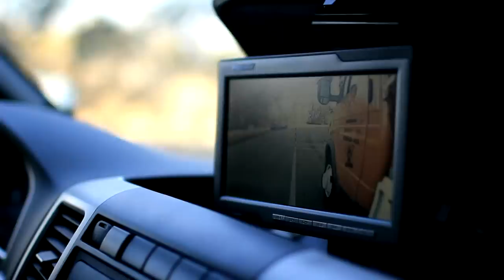Road Marking Machine STiM Shmel 11A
Katin Bor, 103, 224025, Brest, Belarus

The Shmel 11A road marking machine is designed for airless horizontal road marking using quick-drying paints using retroreflective glass beads.
" Shmel 11A " is the most popular road marking machine in the CIS countries. The machine has a relatively small size and high maneuverability, thanks to which it is perfectly suitable for marking not only for main roads, but also for city streets.

 Main technical specifications:
 - engine (Briggs & Stratton) with maximum power: 23 hp (17 kW);
 - engine fuel type: AI-92;
 - inlet compressor capacity (Fini): 380 l / min;
 - conditional performance of the paint pump (Graco): 26 l / min;
 - application speed of a single solid line (width 15 cm, 800 g / m2): 10.8 km / h;
 - application speed of a double solid line (width 15 cm, 800 g / m2): 5.5 km / h;
 - maximum marking speed: 12 km / h;
 - maximum working paint pressure: 130 bar;
- capacity of the capacity for the paint: not more than 600 kg;
 - capacity of a container for glass beads: no more than 240 kg;
 - overall dimensions of the machine in working position (length / width / height), no more, m: 7.9 x 2.8 x 2.9;
- overall dimensions of the machine in transport position (length / width / height), m: 5.5 x 2.1 x 2.8;
- curb weight of the machine: 2660 kg;
- gross vehicle weight: 3500 kg.

Basic equipment of the machine:
- a marking block on the left side of the machine with two pairs of spray and powder guns (Kamber);
- M12 marking control panel with mini-console; - paint flow sensor;
- digital speedometer in the driver's cab;
- a beam-type beacon on the car cabin, a point-type beacon on an awning frame at the back of the machine, a stroboscopic beacon on a marking block;
- motion sensor glass;
- intercom;
- “Video marker” system;
- sign of the direction of detour obstacles (700 mm) on the swivel bracket;
- manual spray gun (extension 40 cm, hose 10 m, Graco);
- a manual air gun for cleaning work equipment with air.

Additional options for the road marking machine:
- a marking block with one pair of marking and powder guns and an operator's chair on the right side of the machine (Kamber);
- an additional pair of spray and powder guns (Kamber);
- illumination of the marking block and the operator’s workplace at night;
- photosensor of the beginning of the line (with the possibility of installation on any gun);
- cluster sign of the obstacle detour direction (1050 x 1050 mm, cluster 200 mm);
- system for pumping paint into a container (productivity 50 kg / min);
- equipment for the use of paints in two different colors;
- hydraulic mixer in the paint tank;
- a set of equipment for applying cold spray plastic in a ratio of 98: 2, which includes the presence of a hydraulic mixer in a container with material and one gun per marking unit on the left side of the machine;
- a system for repeating road marking of LIS on the right side of the machine with one pair of marking and sprinkling guns;
- a pedal duplicating the start button of the marking control panel;
- a set of equipment for applying spray plastic 98:2 (one line);
- a set of equipment for applying spray plastic 98:2 (two lines).